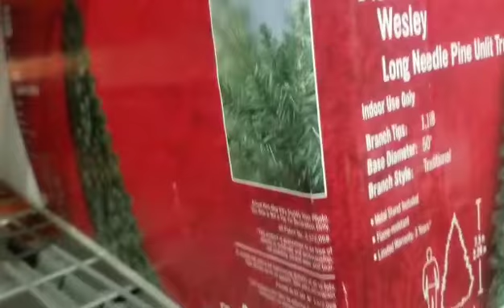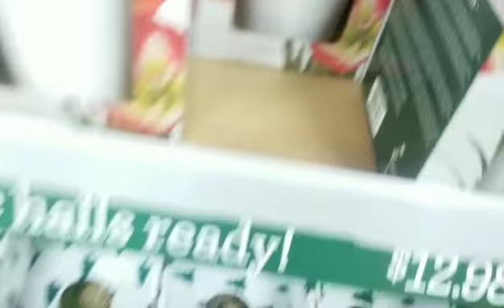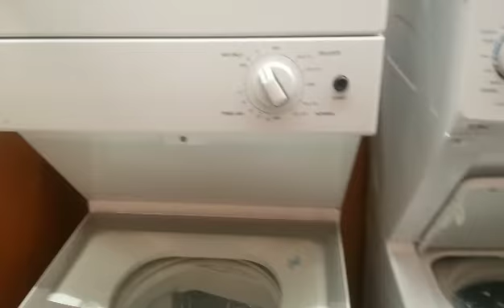Shop With Me at Home Depot | VLOG| Christal Greer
Come Shop with me at Home Depot in this vlog and see what it is like shopping in Brooklyn New York during this COVID-19 pandemic.

》UBER 》christalg40ue
》UBEREATS 》eats-christalg40ue
》VIA 》christal6c5
》SWEATCOIN 》 sweatco.in/hi/christal877321 Check out this free app 👆 It pays to walk!

💎This channel is about helping and inspiring others through beauty, lifestyle and experience to embrace their true self flaws and all!!💎